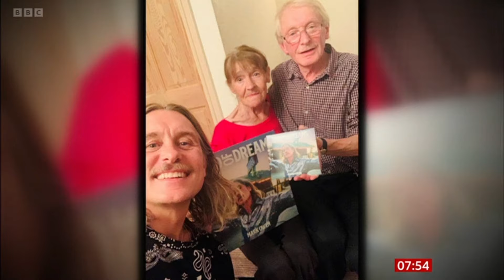Mark Owen (Take That) talking about his new solo Album "Land of Dreams".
Thanks so much !! . BBC Breakfast Interview 26.09.22